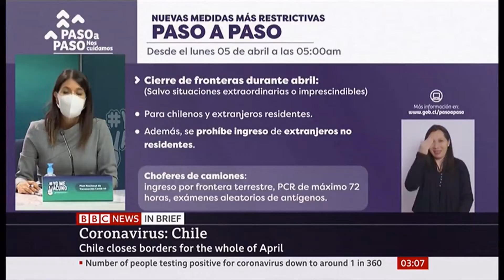Coronavirus (Covid-19) & news in brief (see description) (Global) - BBC News - 2nd April 2021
1) Ethiopia's Tigray crisis.
2) George Floyd: Derek Chauvin trial (day 4).
3) Belgium - April Fools Day joke turns chaotic (people versus police).
4) Satan shoes rapped (Nike).
5) USA - YouTube stars convicted of pranks of fake bank robberies.
6) Netherland - politics.
7) Chile - closes borders due to pandemic.
8) Oil prices - OPEC countries to increase production.